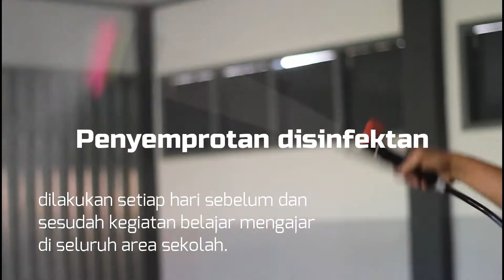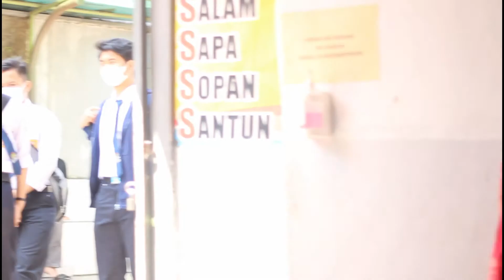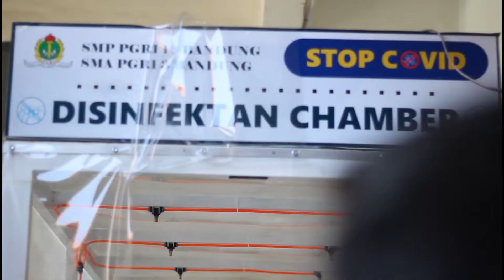PTMT SMP PGRI 10